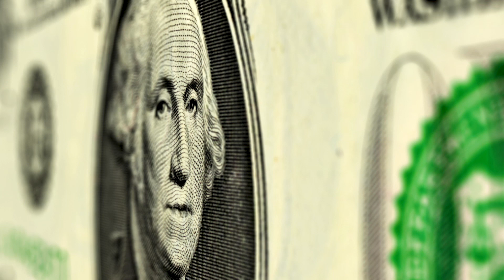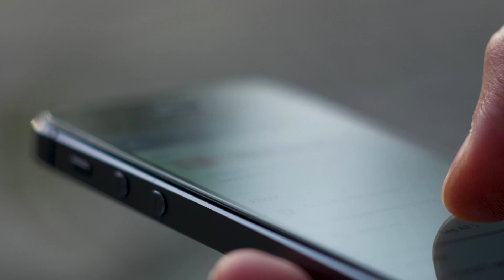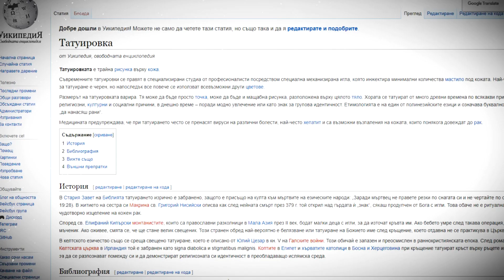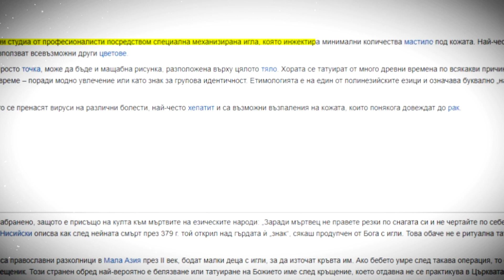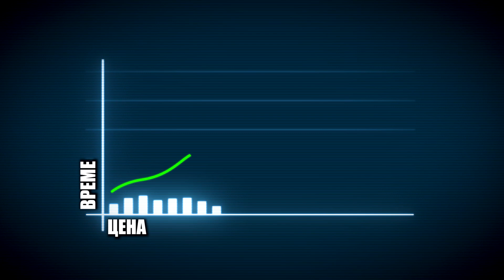Колко Ще СТРУВА ТАТУИРОВКАТА ТИ - Цена За Татуировка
Гледай клипа за да разбереш с точност-Колко ЩЕ СТРУВА ТАТУСА ТИ?

►  Вземи Безплатният Ми Наръчник, Който Ще Ти Покаже Коя Е Перфектанта Татуировка За Теб:

►Запишете си час за БЕЗПЛАТНА тату консултация при нас...( и побързайте, преди СВОБОДНИТЕ часове да свършат) ⏬⏬⏬